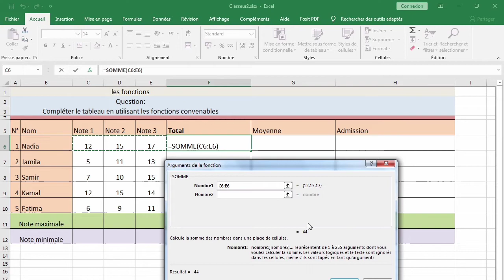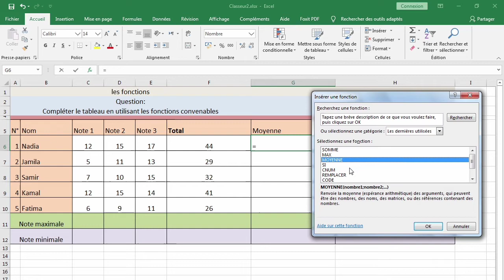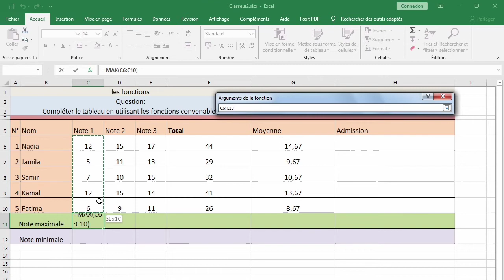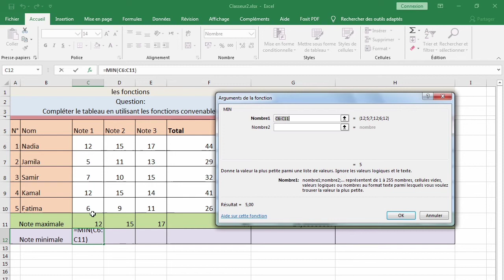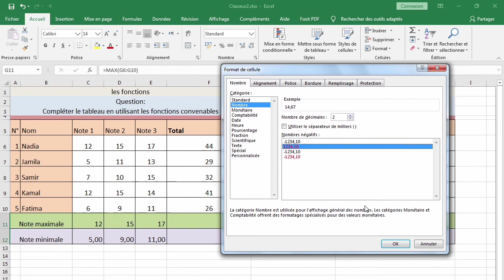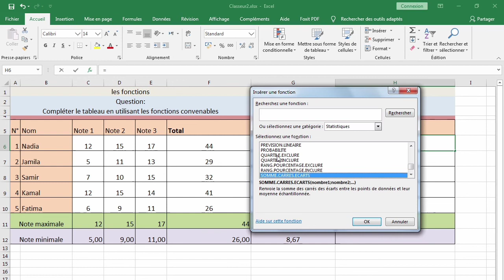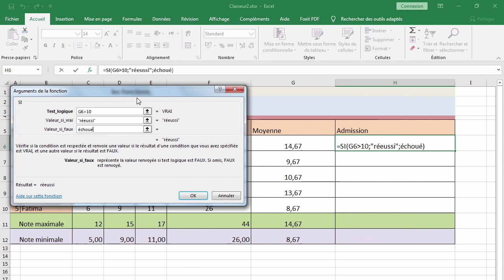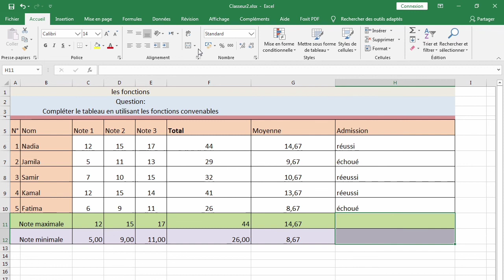Exercices informatique Microsoft excel tableur les fonctions max min somme si تمارين المعلوميات